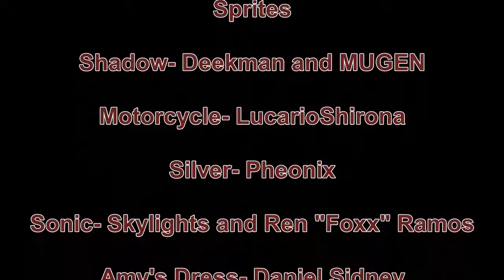SSS Sprite Shortie: Don't mess with Shadows' Motor-Cycle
Well here's a video non-voice acting related voice and it's a sonic sprite video, i really like sonic sprite videos i partial grew up with them like 12GamesChamp21, Demitrius96, and AnakaTheHedgehog when i was either 8 or 9 years old and i decided to create my own take on this sprite video as my inspiration please check them out in these links (below)

Plot Synopsis: Shadow really doesn't like anybody touching his bike but the unfortunate occurs when a specific character comes to reek havoc.